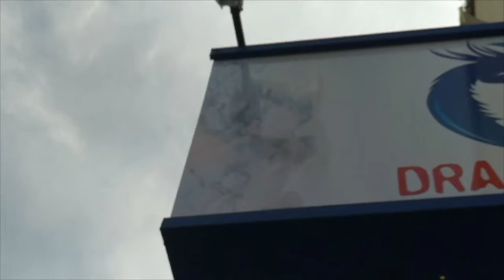I HAVE DRAGON BREATH?! | Montage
Hey Guys! Mushroom here back at it again with another video :D

Links: